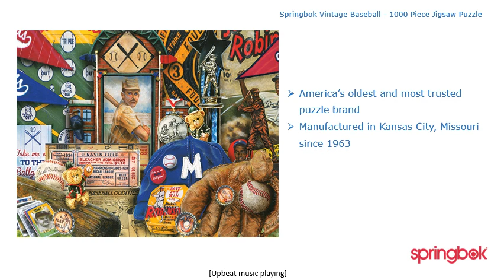Vintage Baseball 1000 Piece Jigsaw Puzzle | Springbok-Puzzles.com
Step up to the plate and get ready to hit a home run with the Vintage Baseball 1000 Piece Jigsaw Puzzle from Springbok. This puzzle is a grand slam for baseball enthusiasts and puzzle lovers alike, featuring a richly detailed image of classic baseball memorabilia that will transport you back to the golden days of America's favorite pastime. As you piece together baseballs, bats, gloves, and vintage game tickets, you'll feel the nostalgia and history of the sport.

Not only is this puzzle a tribute to the history of baseball, but it's also a challenging and rewarding activity that can be enjoyed solo or with a team of family and friends. With a 1000 piece count, the Vintage Baseball puzzle measures an impressive 30 inches by 24 inches, making it a substantial and satisfying project that can be tackled over an average of 8-10 hours. Designed for players aged 7 and up, it's a perfect way to introduce younger generations to the joys of puzzling and the legacy of baseball.

Product Details:
Piece Count:1000
Dimensions:30" x 24"
Completion Time:8-10 hours
Age Range:For ages 7+
Experience:A nostalgic journey through the history of baseball, perfect for fans and puzzle enthusiasts